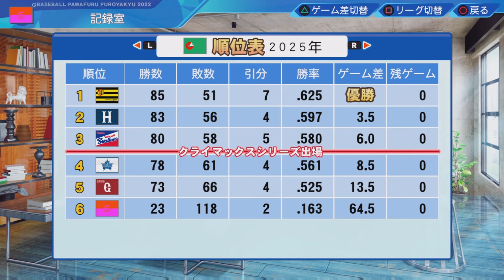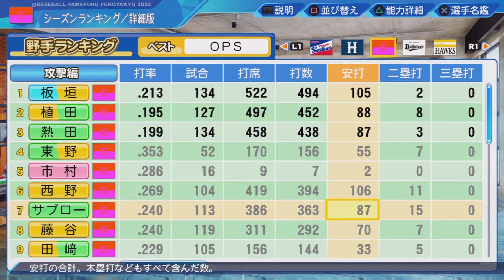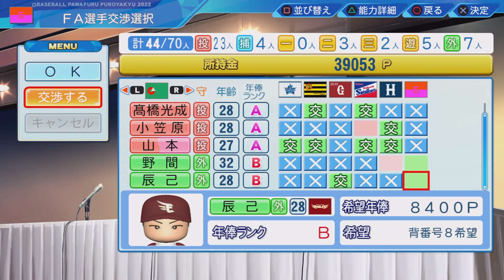#3 スモールベースボール縛りでペナントを制す パワプロ2023 実況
ホームランを年間10本以上打ったら自由契約縛りでペナント優勝、日本一を目指します

縛り内容
・ホームランを年間10本以上打ったら契約更改時に戦力外
・金銭トレードトレード禁止
・FA補償選手のプロテクト変更禁止